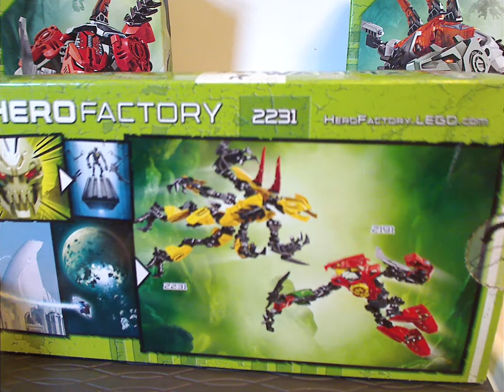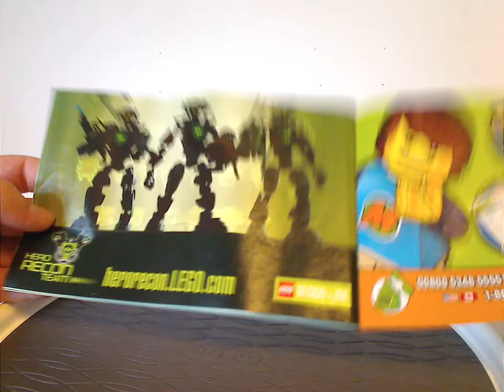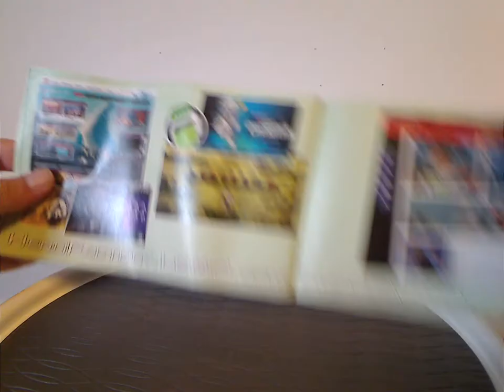Lego Hero Factory Review: Waspix, Fangz, & Raw-Jaw 2011